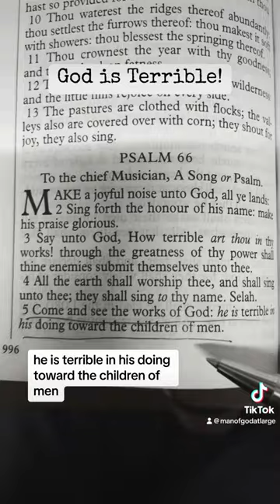Is God Really Great?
Why should anyone fear God?  God is love; right?

God is love - but He is also TERRIBLE.  And the way that we define that word today is a little different than the Bible uses it.